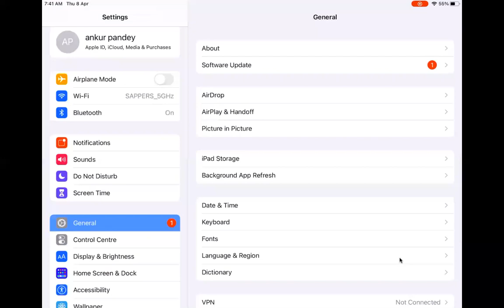KPS NTSE_080421